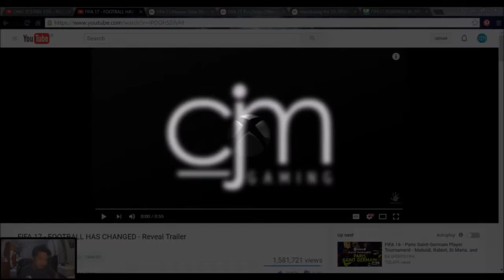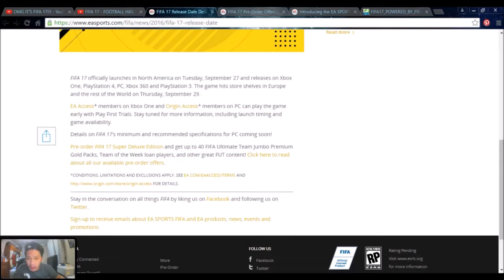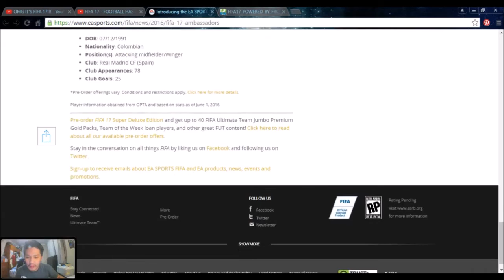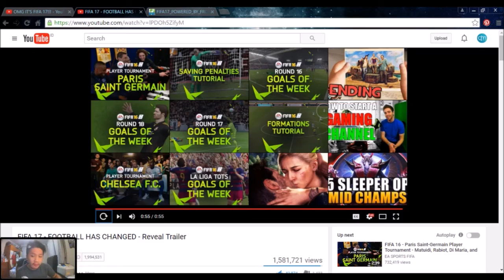Trailer Pertama FIFA 17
Ada beberapa hal yang bisa kita ambil dari potongan trailer FIFA 17 ini. Kemungkinan besar bakal ada improvements di Player Career dan Manager Career. Empat nama baru yang jadi ambassador FIFA dan Frostbite sebagai partner engine terbaru mereka.